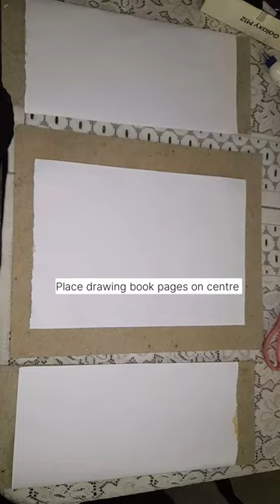3 Piece Boho art painting 🎨art